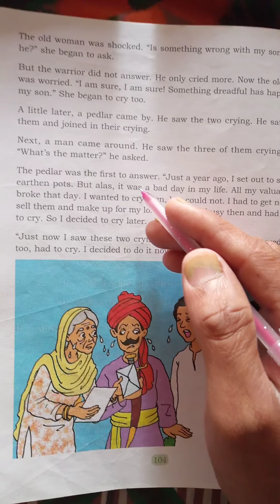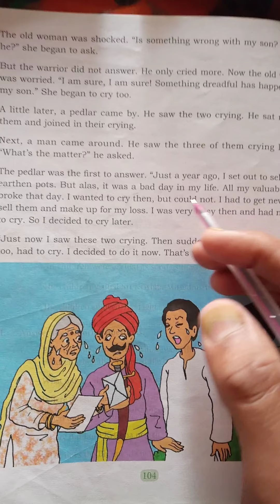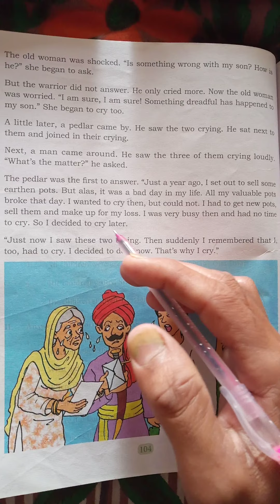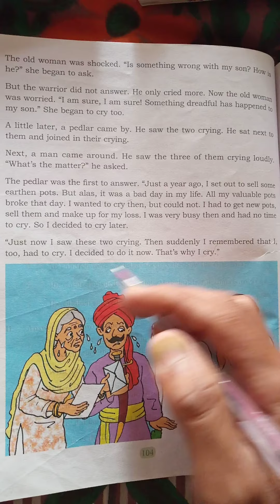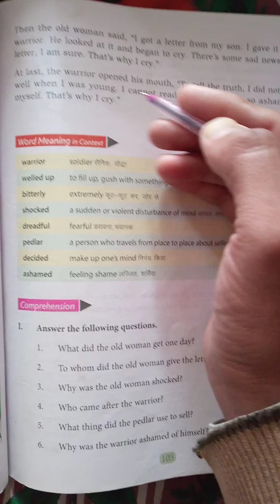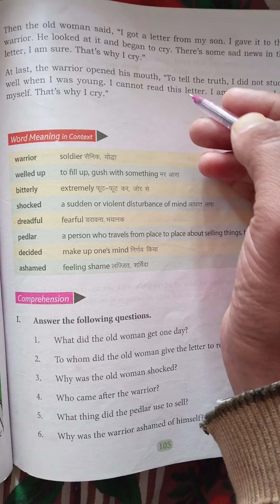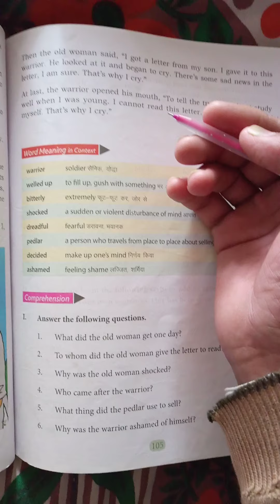Class 5 English Textbook My Book of English Chapter The Three Cries with and explanation in Hindi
Class 5 English Textbook My Book of English Chapter Reading of Chapter The Three Cries Part 2 with word meanings and explanation in Hindi simple sentences.